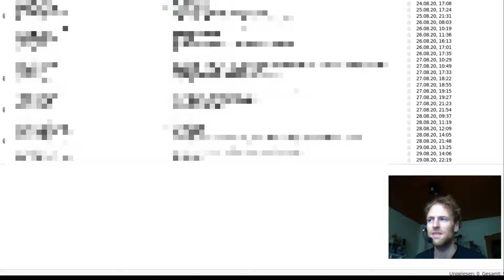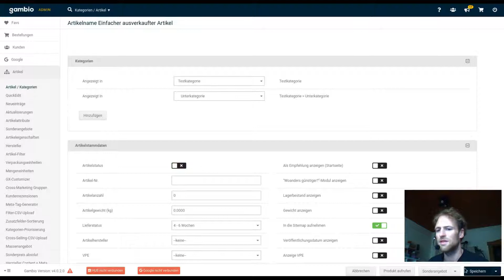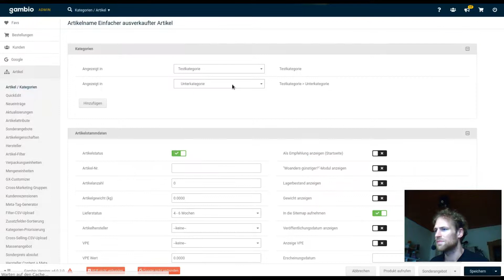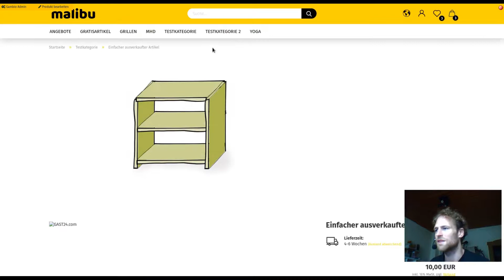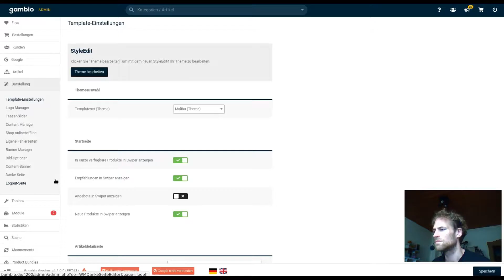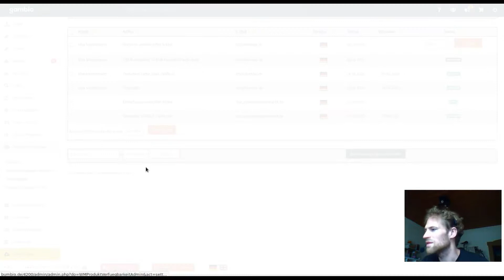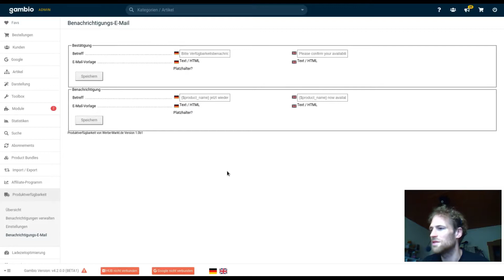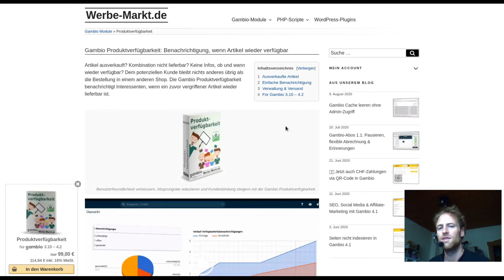Gambio Produktverfügbarkeit: Benachrichtigung bei Bestandsauffüllung ausverkaufter Artikel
Das neue Gambio-Modul „Produktverfügbarkeit” macht das Beste aus vergriffenen Artikeln. Interessenten hinterlassen ihre E-Mail-Adresse und werden automatisch informiert, sobald das gewünschte Produkt oder die gesuchte Eigenschaftskombination wieder lieferbar ist.

0:00 Persönliches Rumgejammere
0:40 Potenzielle Kunden vergraulen in Gambio
2:15 Bestellung ausverkaufter Artikel erlauben
2:47 Benachrichtigung, wenn ausverkaufter Artikel wieder lieferbar
3:35 Auch bei vergriffenen Kombinationen
4:09 Sold-out-Ribbon aktivieren
4:51 Statistik zu den Benachrichtigungen
5:45 Benachrichtigungen einsehen
6:36 (Datenschutz-)Einstellungen & CronJob
7:14 E-Mail-Vorlagen bearbeiten
7:43 Texte anpassen

🖴 𝗚𝗮𝗺𝗯𝗶𝗼 𝗪𝗲𝗯𝗵𝗼𝘀𝘁𝗶𝗻𝗴

📊 𝗦𝗘𝗢 𝗔𝗻𝗮𝗹𝘆𝘀𝗲